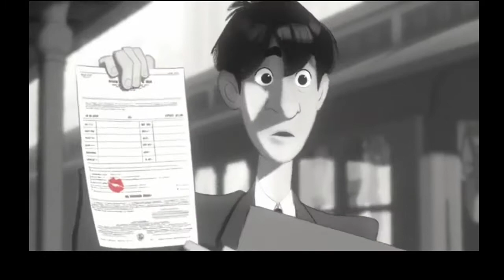Amos - Mi Pento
Ottava traccia del mixtape "NISSHOKU" 日食
uscito il 26/02/2021 sulla 🌍🏴‍☠️
Tributo a General Levy, Sugarcane.
Per seguire la mia musica e il mio percorso puoi trovarmi su:
☣ MIXTAPE PRECEDENTE (KAIROS) :
Nisshoku è stato curato esclusivamente da Nicolò Amoruso aka Amos, dalle grafiche, alle registrazioni, al mix e al master.
Ad eccezione della traccia 11 (Ravers) prodotta, mixata e masterizzata da Nesh dei MayDay.
Spero possiate apprezzare, capire ed evadere grazie alla mia musica. 🖤
Un abbraccio a chi sta leggendo e ascoltando, vi voglio bene.
TESTO:
Un messaggio, senza una risposta,
Quanto cazzo costa mi si scioglie il cuore come una calotta polare mi viene da dubitare che non mi hai preso sul serio ed è successo un'altra volta
Un'altra rima suicida per essere più felice voglio un kilo di serotonina questa situa mi spaventa,
Mai visti e sono già una marionetta,
Prendo un pò di ina e l'emozione che rallenta e provo rabbia,
Quanti guaii nella testaaa,
Tu che sei tranquilla mentre qui c'è la tempestaaa,
Guardo le mie mani insaguinate che mi restaa
La giostra non si fermaa,

Brucio, frasi di circostanza,
sto circo balla e mi ha rinchiuso in una gabbia,
L'amore mi schiaccia perché debole e sensibile me ne fotto delle regole e faccio cosa è infattibile e mi pento,
Impazzisco di nuovo e sputo fuoco sopra un pezzo,
parlo col mio interno che lui mi capisce meglio
Mi spezzo e poi mi ricompongo e apprezzo ma qualcosa di solido non vola via col vento e saiii..

La giostra non si ferma
E volaaaa... Lontanoo..
Faccio il girotondo finché perdo la mia rotta,
L'amore mi scoccia,
So che sei diversa e questa sarà la mia lotta,
E mi pento, mi pento, mi pento
E mi pento ancora si mi pento,
E non accetto, un altro testo,
Di sto fucking sentimento

E lotto contro me, contro te, contro il tempo,
Ho avuto un contrattempo aspettami un momento nico,
Nella testa penso porca troia che fastidio ma se ne vale la pena io ti aspetto come hachiko un cane è sempre fedele, amico,
se lo è una tipa chi me lo toglie il sorriso,
Toglimi il respiro perché voglio stare male e ci godo a vedere le ferite sanguinare sul corpo scucito,
Iosto a uccidermi in loop faccio harakiri dale il tuo distacco mentale che lo sai mi fa irritare voglio crescere e sta strumentale che mi fa irrigare
Come un pianta rampicante ti verrò a legare a me,
A te che sei come giovanotti,
Siamo giovincelli ma già con i cuori rotti
L'amore porta i mostri nella testa dei più deboli e mi son promesso che mo non mi fotti e
Lotterooò,
Con sti presentimenti nella mente in modo che tu non li senta,
E poii resterooò,
tra le tue braccia sofficiiii, come questo panee dopo la scarpetta

E volaaaa... Lontanoo..
L'amore mi scoccia,
Susy 🌞